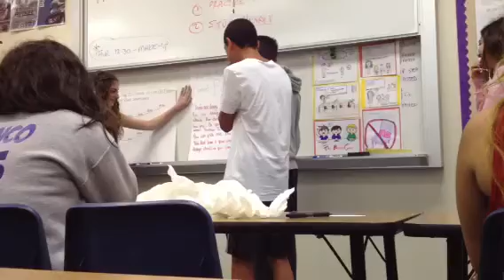Crosby Research Project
We wanted to rap...